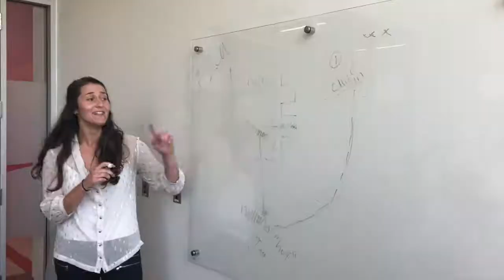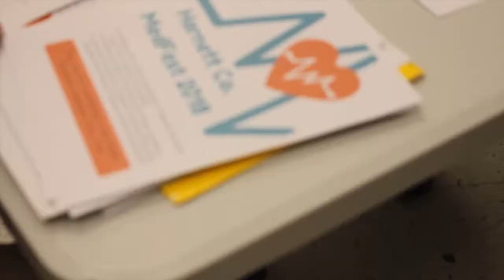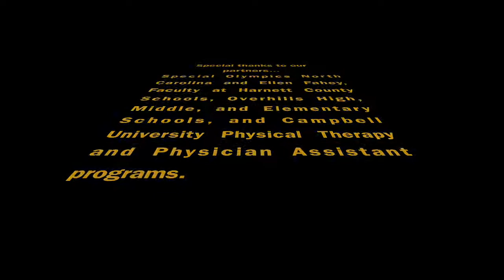Campbell Public Health and Harnett County MedFest 2018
Public Health students partnered with Special Olympics of North Carolina and Harnett County Schools to start MedFest. The event provided free physicals for Special Olympics athletes.